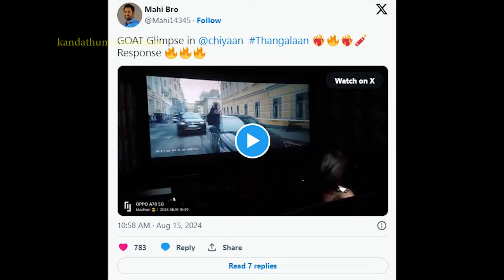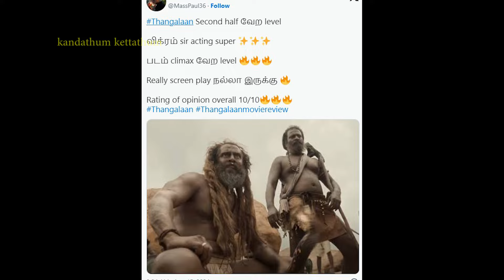തങ്കാലൻ പ്രേക്ഷക പ്രതികരണം | Thangalan Movie